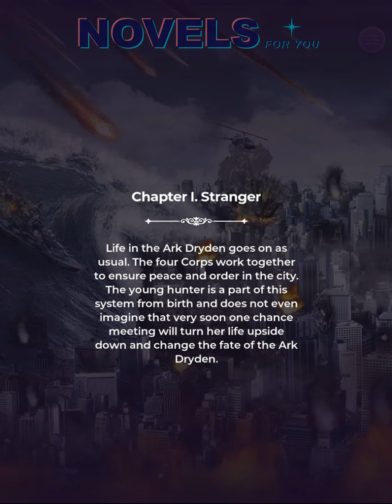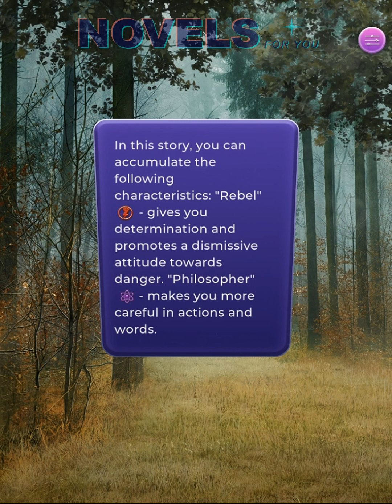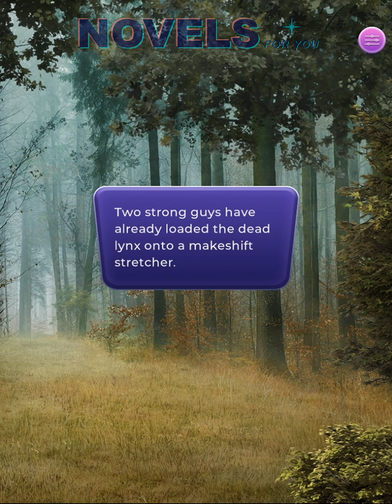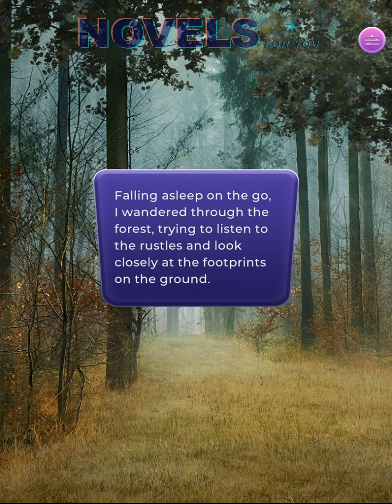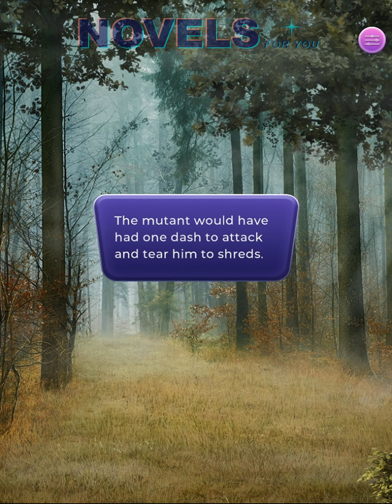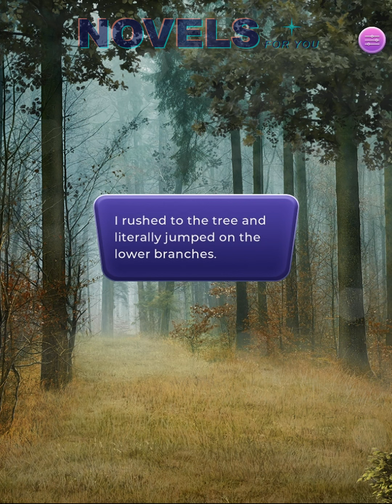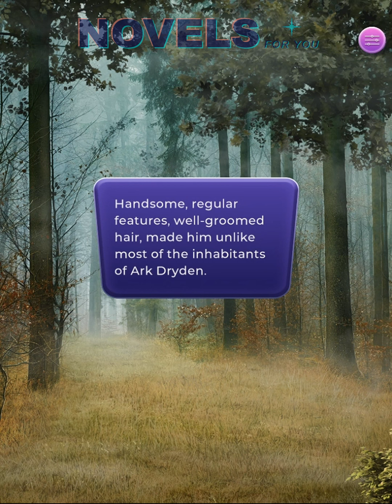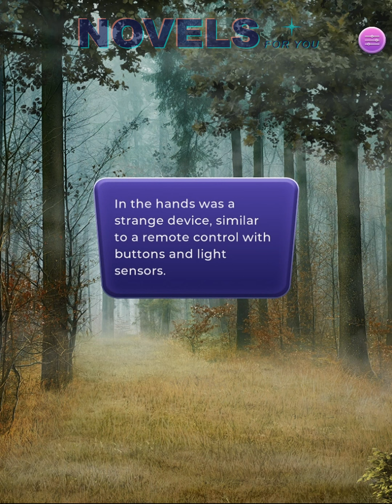CHRONICLES OF ARK DRYDEN (Matey) - Book 1 Chapter 1 / League Of Dreamers